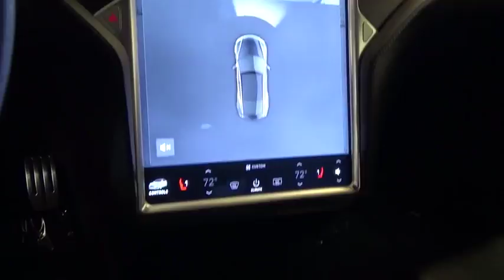2014 Tesla Model S P85D Highland Park 20081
2014 Tesla Model S P85D